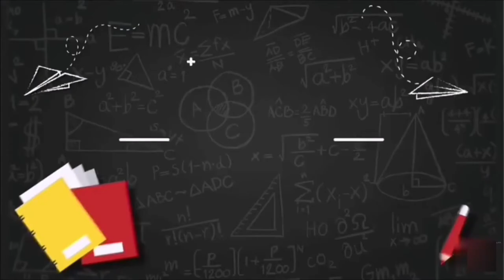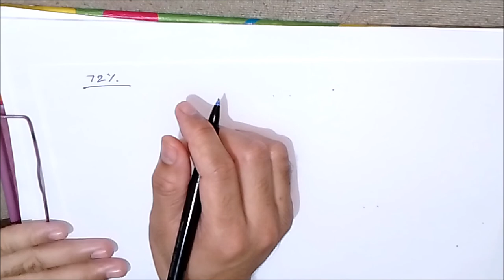January & February 2021 MP Current Affairs || MP Current Affairs 2021 in Hindi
MP Current Affairs 2021 for All Competitive Exams like SSC, Railway, IB, Bank, UPSC, BPSC, MPSC, PCS, etc.